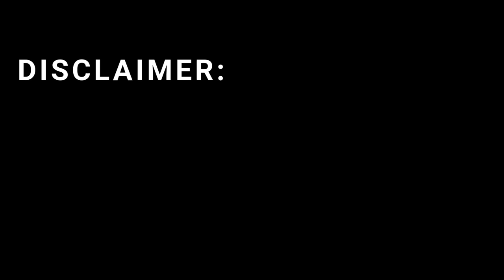Laser Weapons vs. IEDs Israel's Iron Beam's True Battlefield Impact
Laser weapons are no longer science fiction. In this video, we explore Israel’s Iron Beam laser defense system and its real battlefield impact against modern threats like IED delivery platforms, drones, and short-range projectiles. From cost efficiency to psychological warfare, we break down how directed-energy weapons are reshaping modern defense strategies. This video explains how laser systems work, where they succeed, where they face limitations, and why Iron Beam is considered a game-changer in layered defense. If you are interested in military technology, future warfare, air defense systems, and cutting-edge innovations, this deep analysis will give you clear insights without hype or exaggeration. Watch till the end to understand how light itself is becoming a weapon of defense.